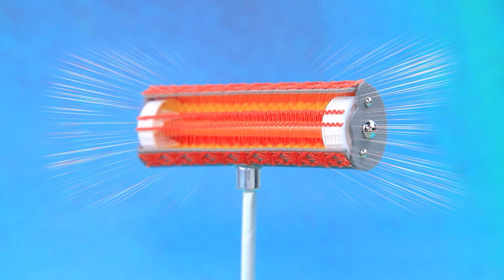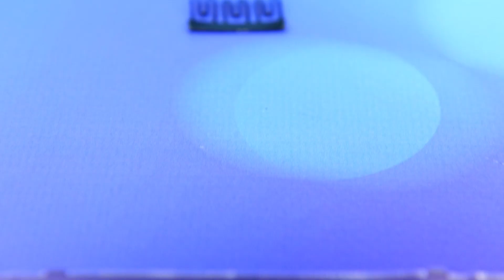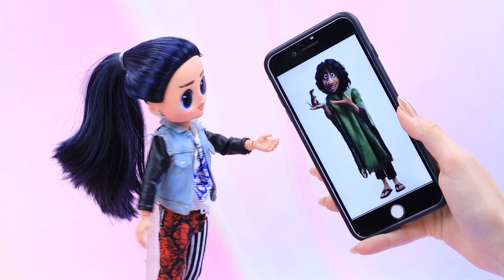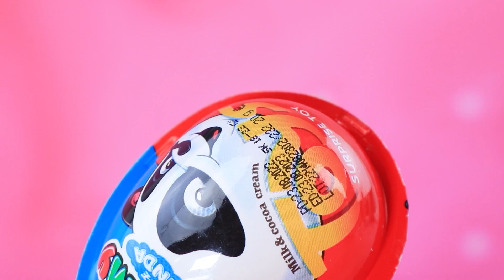Elsa e Anna Stanno Crescendo! 28 Lavoretti Fai-da-te di Frozen per LOL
Vuoi saperne di più sull'infanzia e la giovinezza di Elsa e Anna? Allora guarda il nostro nuovo video!

Materiali e strumenti:
• colori acrilici
• forbici
• pennelli
• taglierino
• righello
• strumenti di modellazione
• pinzette
• tessuti
• tappo
• ago
• cover di plastica
• foglie stampate
• lenza
• glitter
• tessuto elasticizzato
• tulle
• accessori
• strass
• confezione di dolcetti di plastica
• argilla leggera
• anello di una bottiglia di plastica
• scatole di plastica
• perline
• LOL Lil Sis
• nastri
• LOL Surprise
• LOL Sister
• nastri
• velluto
• porta gioielli
• stampi per gelato a forma di unicorno
• smalto per unghie con glitter
• paillettes a forma di fiocco di neve
• fiori ed erba artificiali
• spiedini
• tessuti
• tulle
• ciondoli a forma di girasole